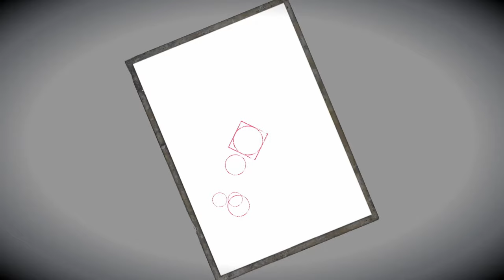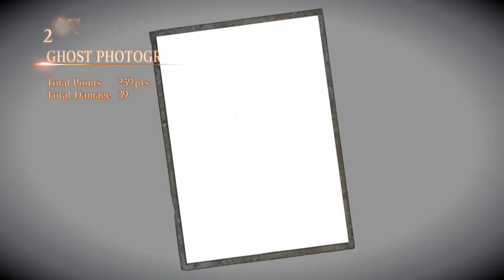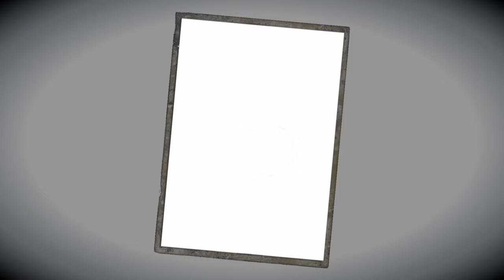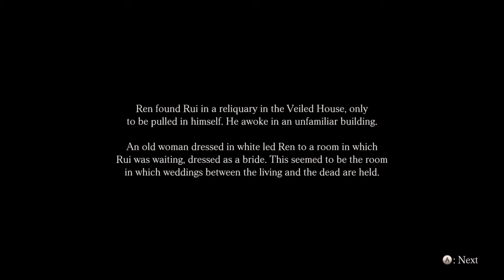Benson Plays Project Zero: Maiden of Black Water (31)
Finally freed from the House of Joining, and back alongside Rui once more, Ren now needs to escape the Veiled House... again. Benson gets baffled by his mission ranking.